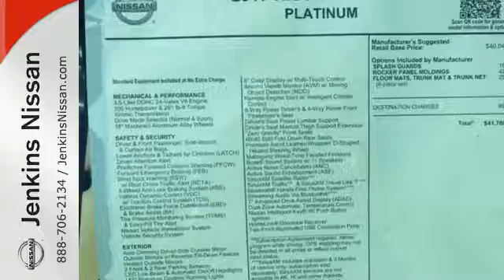New 2017 Nissan Maxima Lakeland FL Tampa, FL 17MA166 - SOLD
Year: 2017
Make: Nissan
Model: Maxima
Trim: Platinum 3.5L
Engine: 3.5 L V6 Cyl.
Color: Coulis Red
Stock #: 17MA166
VIN: 1N4AA6AP3HC407455
This 2017 Nissan MAXIMA Platinum will sell fast!! *Navigation* *Bluetooth* Save money at the pumps knowing this Nissan gets 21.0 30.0 MPG *Please let us help you with Finding the ideal New, Preowned, or Certified vehicle, - Getting the best prices and incentives available and Explaining purchase, lease, and financing options.* *Jenkins Nissan prides itself in exceeding all customer expectations! The next step? Give us a call to confirm availability and schedule a hassle free test drive! We are located at: 4401 Lakeland Hills Blvd, Lakeland, FL 33805.* NEW NISSAN SAVINGS -MUST FINANCE w/NMAC OR LOSE $2000 of the New Car discounts. Online pricing includes $1000 January/February Retail Owner Communication. Please check with dealer to confirm your eligibility. Online discounts apply to retail purchase vehicles must be in stock LEASES may vary. OUT OF STATE pricing may vary due to rebate variances and will be assessed a convenience fee of $185 for title processing and tag work. Sales Tax Title License Fee Registration Fee Finance Charges and $799 Dealer Fee are additional to the advertised price. We make every effort to have accurate pricing but occasionally mistakes occur. Please call if you have any questions. Current pricing Valid through 02.28.17

Address:
401 State Rd 33 N